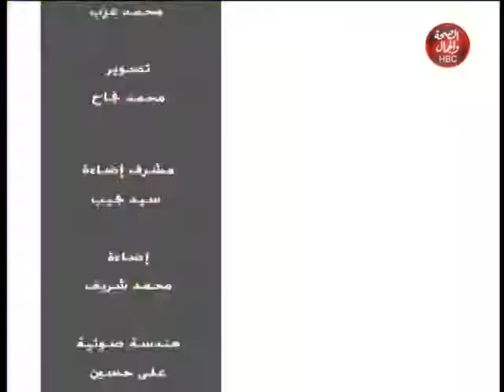حلها مع أمل إسماعيل | في بيتنا مدمن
تقديم | أمل إسماعيل
و في ضيافتها | عصام الشيخ..خبير الأعشاب

قناة_الصحة_والجمال# برامجنا